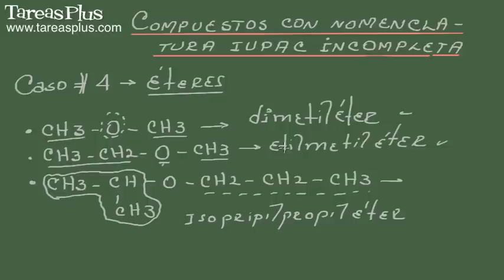Compuestos con nomenclatura IUPAC incompleta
En este video se explica como nombrar compuestos en los cuales no es posible aplicar la nomenclatura IUPAC